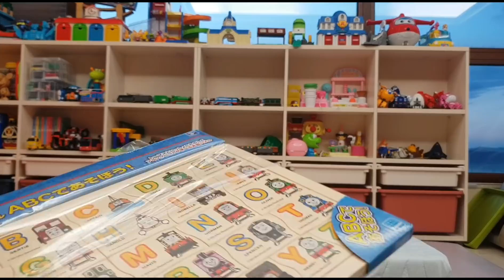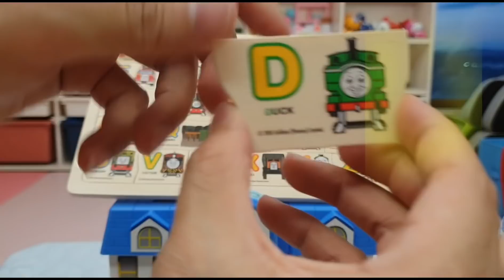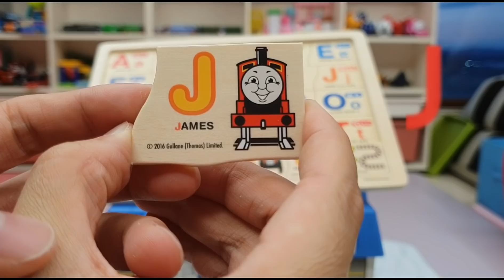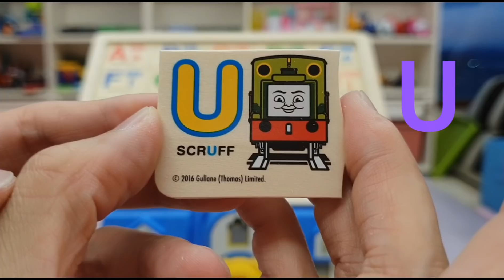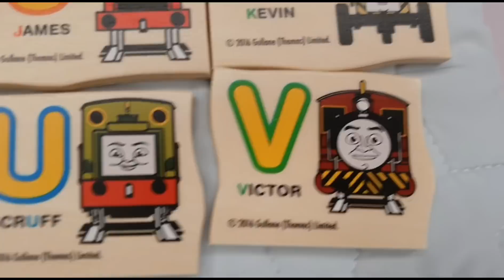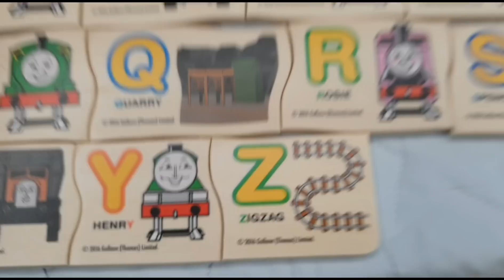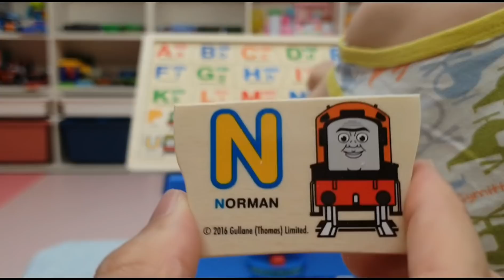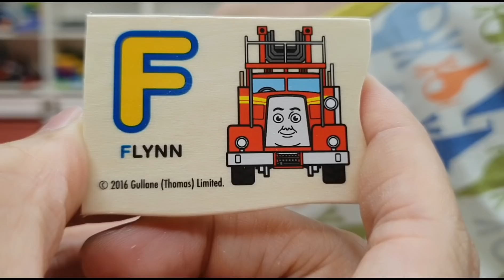(NO.5) LEARN TO ALPHABET 알파벳공부를 토마스와 친구들 ABC퍼즐과 함께해요! THOMAS & FRIENDS ABC puzzle,きかんしゃ トーマス パズル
Learning Alphabet for Children!! きかんしゃ トーマス パズル
puzzle game with my kid THOMAS & FRIENDS ABC Wooden puzzle
토마스와 친구들 알파벳 퍼즐!!! 아이들을 위한 영어공부
다같이 알파벳공부,abc공부를 해봐요!!

Thomas & Friends Real Steam plarail set(리얼스팀 프라레일세트)

アシマ, 地球まるごとアドベンチャー, ガチャガチャ, ニア, nia ,カプセル プラレール, プラレールトーマス, 流線形トーマス ダンカン, ハリケーン, レディ, ボコ, パッチワークヒロ, ディーゼル10, シューティングスターゴードン, Streamline Thomas, Duncan, Merlin, Hurricane, Boco, Patchwork Hiro, Diesel10, Shooting Star Gordon, mudorch, Fisher-Price TRACKMASTER, 湯瑪士小火車, Thomas The Tank Engine, Tomas i drugari , Thomas e seus amigos , 托马斯＆朋友, Tomica i Prijatelji , Locomotiva Tomáš , Thomas Og Vennerne , Tuomas Veturi , Thomas et ses Amis , Thomas và những người bạn , Thomas le Petit Train ,Thomas und seine Freunde, Τομας το Τρενακι , थॉमस टैंक इंजन और दोस्तों , Thomas a Gözmozdony , Thomas és Baratai , Tommi togvagn og vinir hans , תומס הקטר , Il Trenino Thomas, きかんしゃトーマス, 꼬마기관차 토마스와 친구들 ,토마스와 친구들 동영상, 토마스와 친구들 노래, 토마스와 친구들 시즌, 토마스와 친구들 기차, 토마스와 친구들 주제가, 토마스와 친구들 장난감,토마스와 친구들 프라레일,  Thomas y sus Amigos , توماس والأصدقاء , アニーとクララベル, Thomas y Sus Amigos
Thomas de Stoomlocomotief , Tomek i Przyjaciele,
Thomas o Trem Azul , Locomotiva Thomas și prietenii săi ,
Томас и его друзья , Lokomotivček Tomaž in prijatelji ,
Thomas och Vännerna, โทมัสและเพื่อน., plarail, Thomas ve Arkadaşları , トラックマスター, Take n Play,  鉄道模型 | 走行動画,  Accidents Will Happen, TTTE